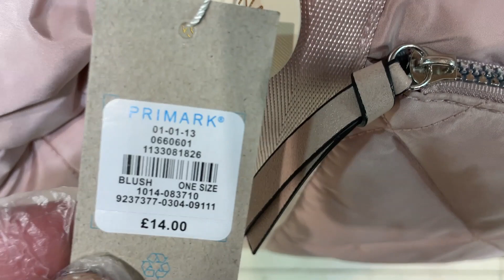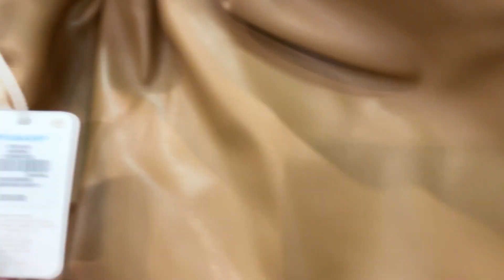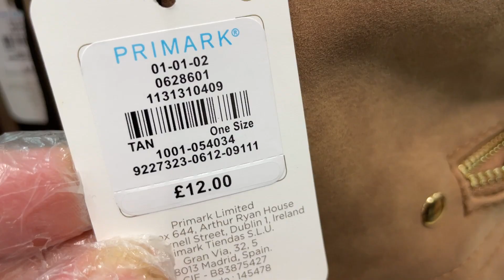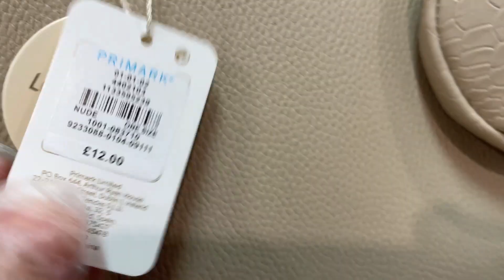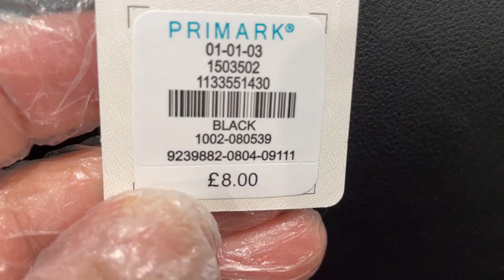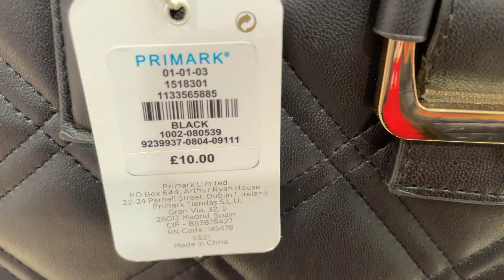PRIMARK Women's New Large Bags Arrivals - December 2020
Latest Styles of December 2020 Ladies Big Size Handbags - Primark
Watch with me Newest Primark / Penneys Large Handbags for Sale.